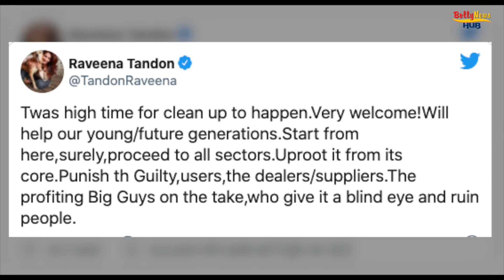Raveena Tandon's ANGRY Reaction On Bollywood's Drug Connection As Deepika Padukone’s Name Pops Up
Raveena Tandon's ANGRY Reaction On Bollywood's Drug Connection After Deepika Padukone Name Involvement

It's All about Movies. Get the latest videos & EXCLUSIVE INTERVIEWS of your favorite Bollywood Celebs and catch them on all the events around you.